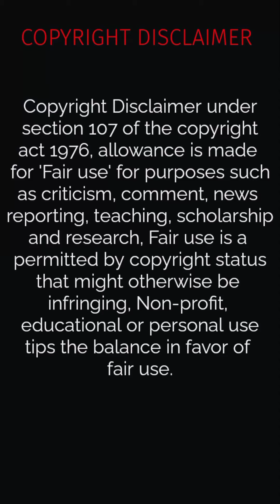Flute mandala drawing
flute mandala drawing for beginners

Do comments 😀